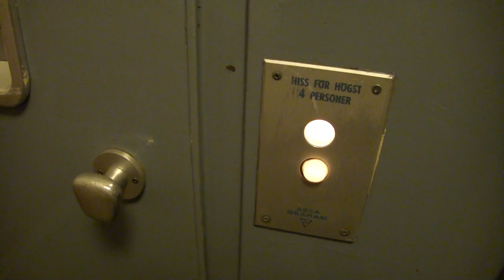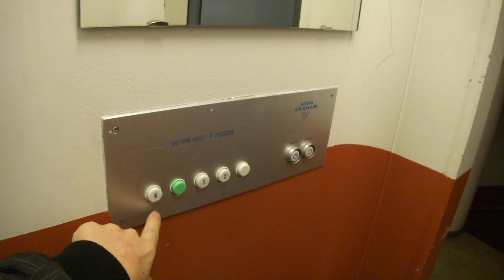Old ASEA-Graham Traction Elevator/Lift at Humlegårdsgatan 4, Söderhamn, Sweden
Location: Humlegårdsgatan 4, Söderhamn, Sweden
Brand: ASEA-Graham
Type: Traction
Year installed: 1962
Floors served: 5 (K, *B*, 1, 2, 3)